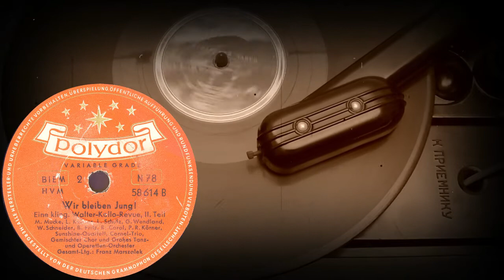Wir Bleiben Jung! Eine Klingende Walter-Kollo-Revue, I-II. Teil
M.Muckel, L.Kellner, L.Schulz, G.Wendland,W.Schneider, B.Fritz, R.Carol, P.R.Körner, Sunshine-Quartett, Cornel-Trio
Gemischter Chor und Großes Tanz und Operetten-Orchester
Gesamt-Ltg.: Franz Marszalek
Оцифровка грампластинки
POLYDOR (Германия) электрозапись 27.01.53
Выходные данные: 58614A / 58614B
Гравировка: 57393A 02066 2 KK / 58614B 04237 2 LSN
Скорость: 78 об/мин
Размер: 30 см
Кривая воспроизведения Audacity: CCIR78 2.1.2
Особенностью данной грампластинки является то, что она записана с переменным шагом – VARIABLE GRADE. Это позволило увеличить звучание одной стороны до 8 минут.
При этом грампластинка воспроизводится с помощью иголок на 78 оборотов. Звучание на иголках 3 MIL, 2.5 MIL и 3 MIL эллиптическая практически одинаковое.
Конечно же этот формат неприемлем для воспроизведения стальными иглами.
Спасибо большое @АнтонГлущенко за помощь
Грампластинка оцифрована на современном оборудовании с использованием специальных иголок. Фонограмма приведена в соответствие с кривой воспроизведения производителя, очищена от шумов и улучшена динамика.